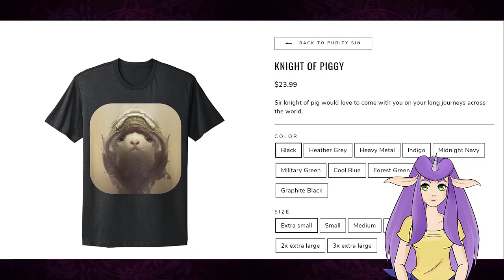Rick and Morty A way Home Part 3 Meeting Planetina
She's here to save the world.